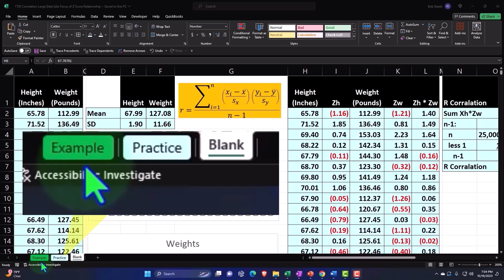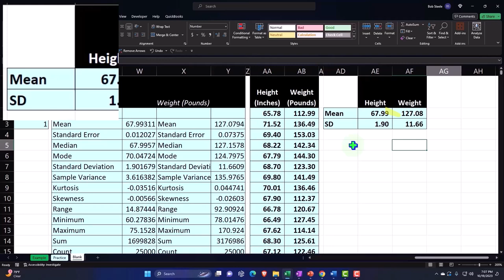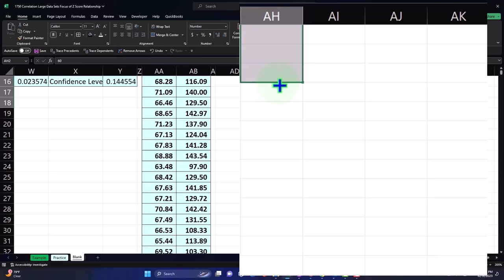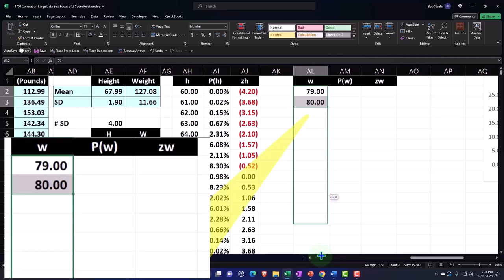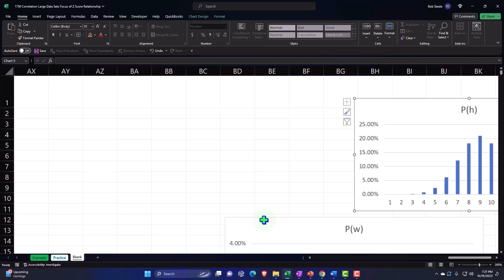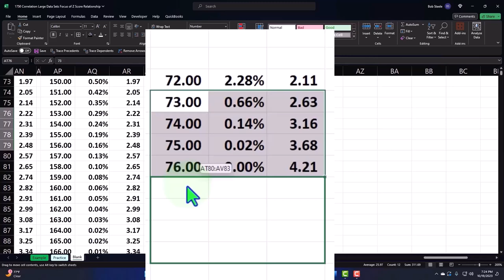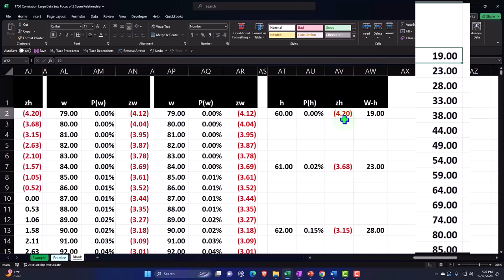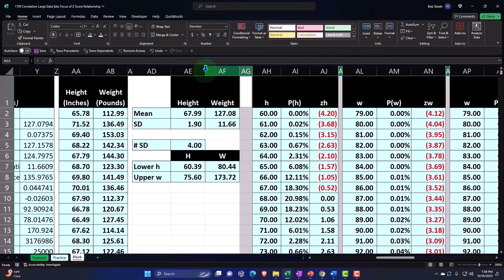Correlación Grandes conjuntos de datos Enfoque de la relación de puntuación Z Parte 2 1752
Correlación Grandes conjuntos de datos Enfoque de la relación de puntuación Z Parte 2